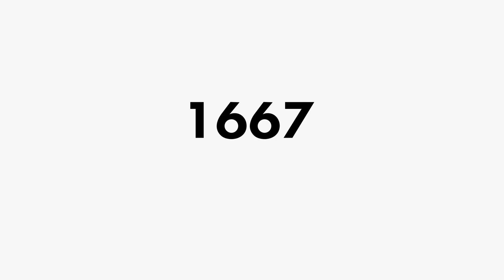SuperStore ΠΛΑΙΣΙΟ Δάφνης: Αξέχαστα εγκαίνια με 10.000 check-in!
Δες τι έγινε στα εγκαίνια του SuperStore ΠΛΑΙΣΙΟ στη Δάφνη.
Ένα timelapse video που αποκαλύπτει γιατί θα γίνει FAV